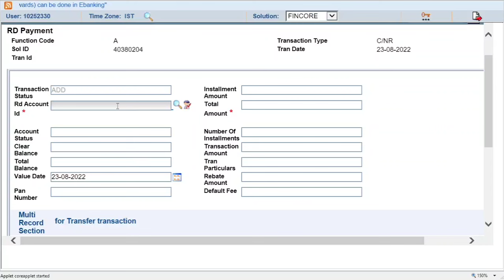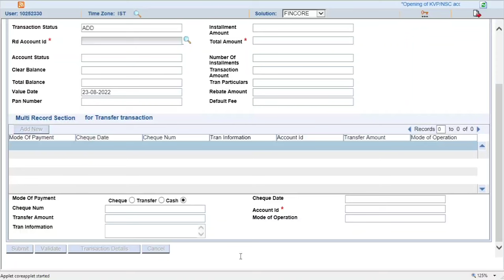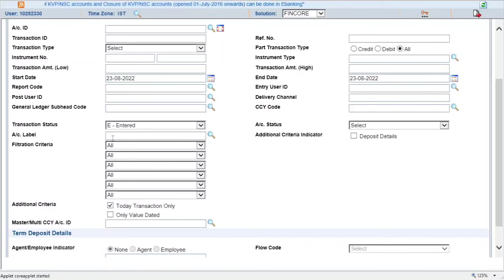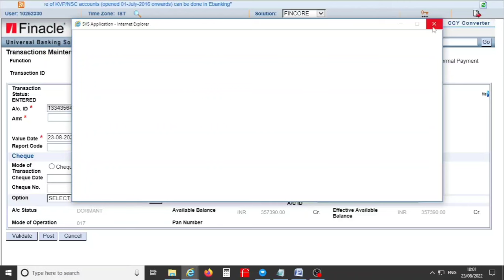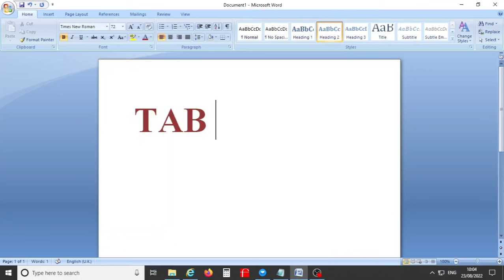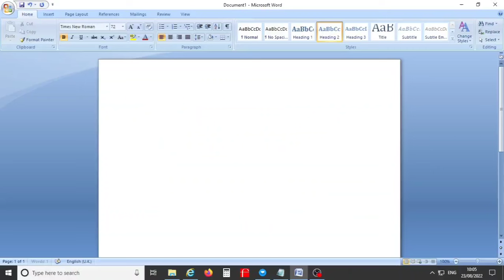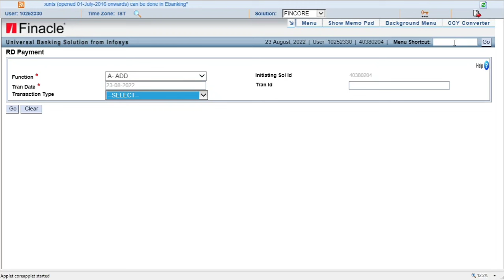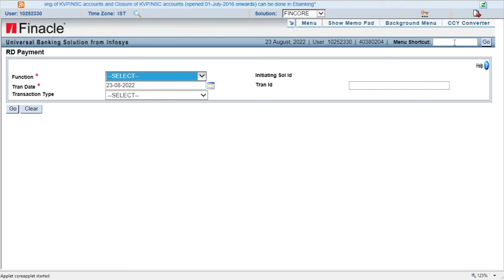All Shortcut Keys use in finacle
Make your work easier and faster using shortcut keys.
All functions keys uses in finacle.
make your work faster without using mouse.